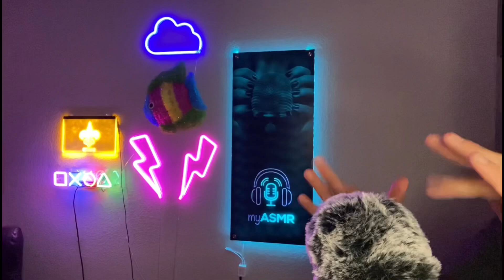Quick ASMR Tingles | New ASMR Triggers| Fast, Random, Tingly ASMR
Hey ASMR LOVERS! Corey ASMR here! Founder of the myASMR App! ASMR

ASMR stands for Autonomous Sensory Meridian Response! It’s those tingly feelings that you get when you hear and/or see something satisfying!

My style of ASMR is faster and unpredictable. I really hope you like my style of ASMR!

Follow the myASMR App on all Social Media Platforms!